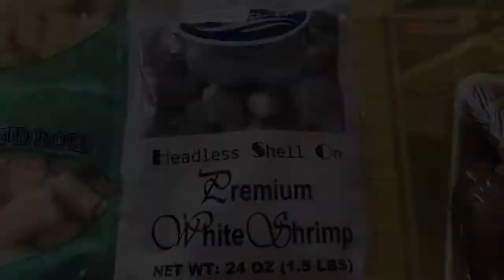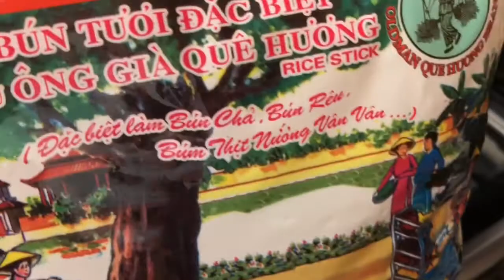Homemade Hot Pot Very tasty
Need to cook something for your guests, why not cook hot pot?!  Great for family gatherings! You can use any meat or veggies you like to eat. You can get the ingredients at most Asian supermarket.